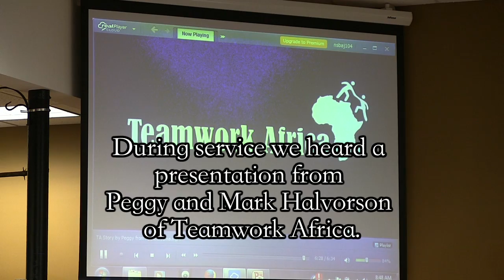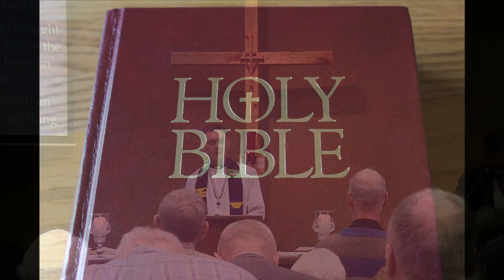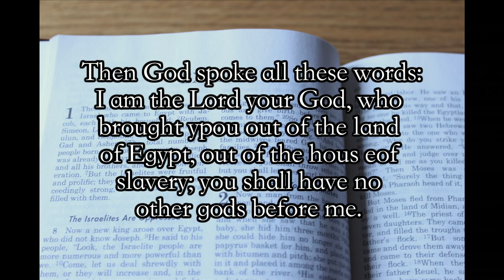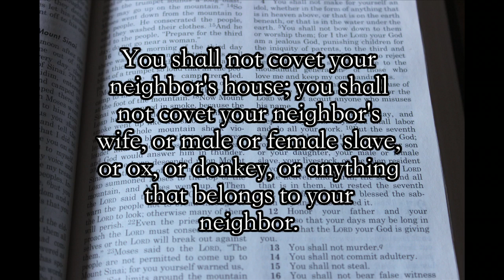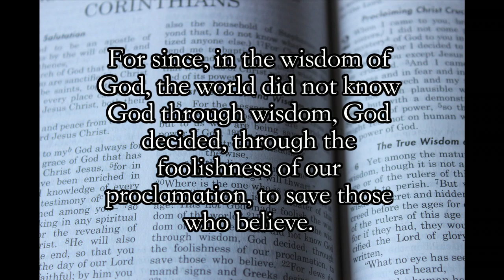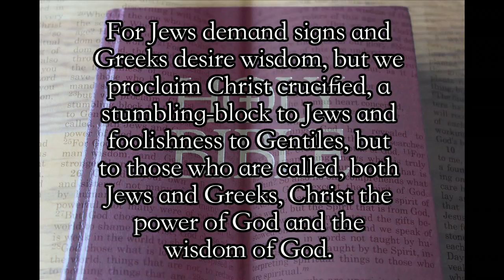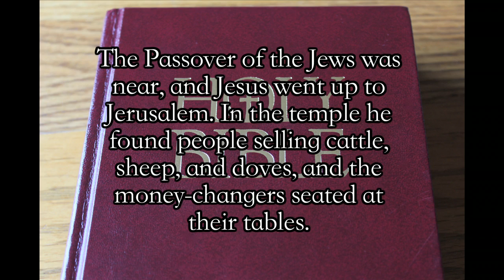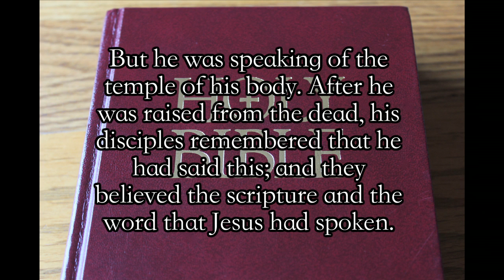Saving Grace Service 3/8/15